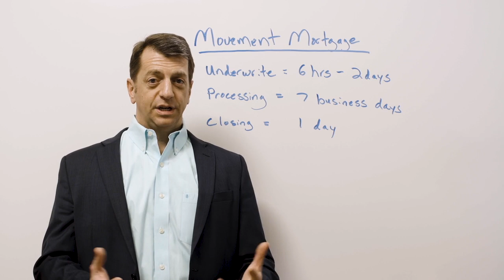Our 7 Day Cleared To Close Process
How we at Movement Mortgage achieve our 7 day cleared to close process and how it helps you to purchase new home.